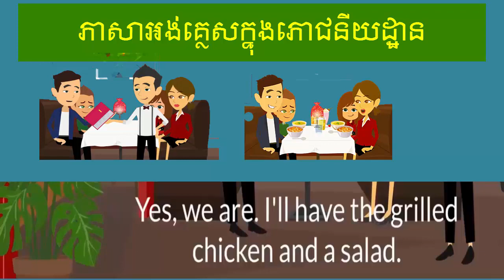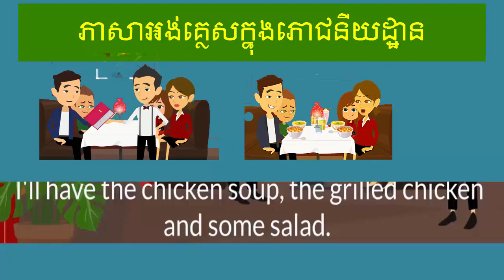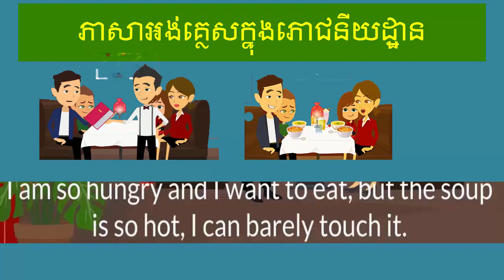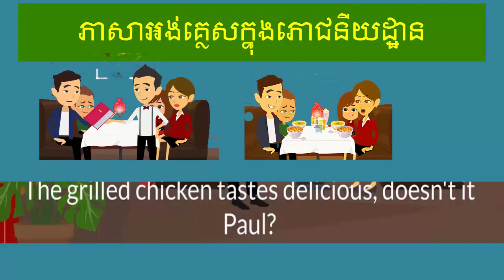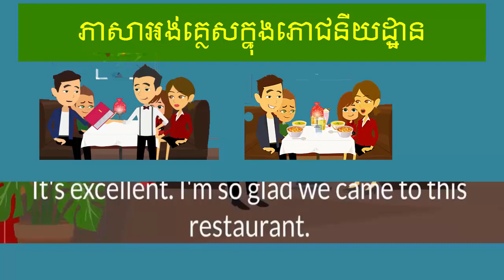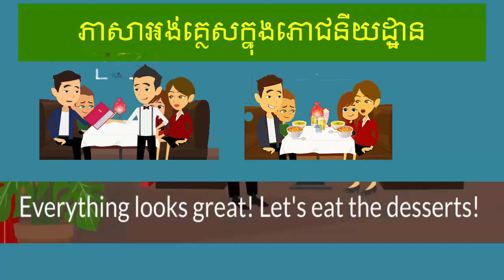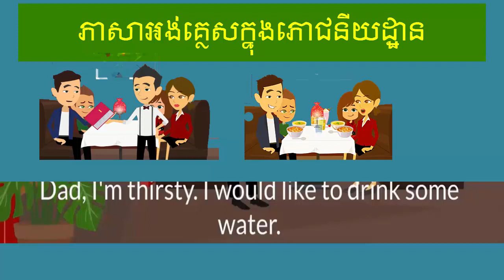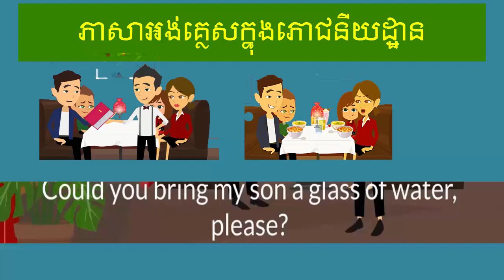About the restaurant and ordering food/ ក្នុងភោជនីយដ្ឋាននិងការកាម៉ង់ម្ហូប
Learn to use English in the restaurant and how to ordering food with waiters or waitresses